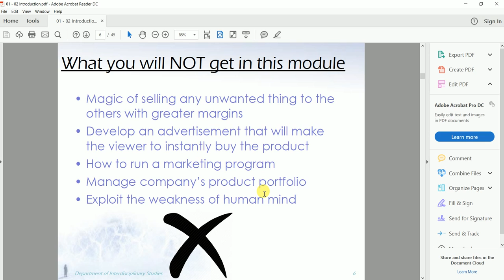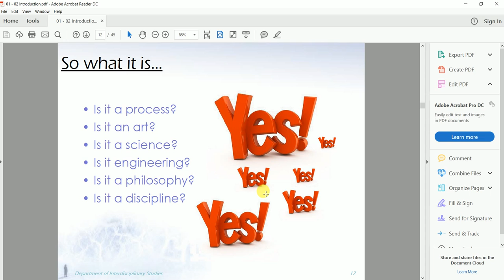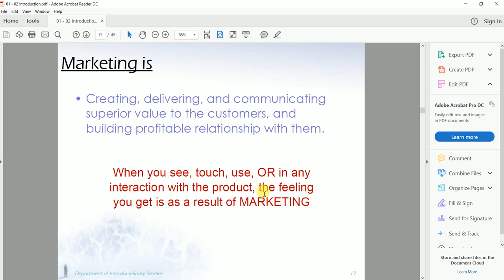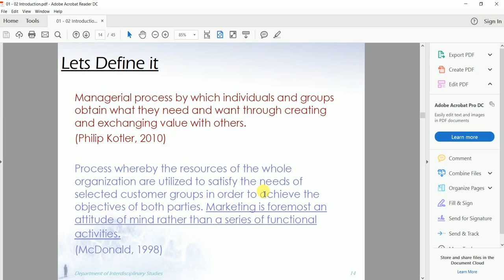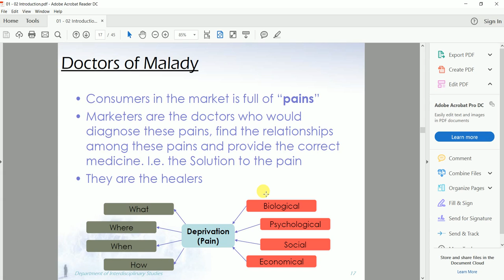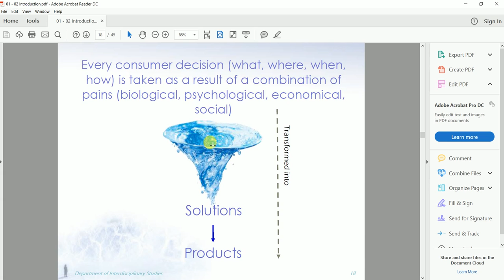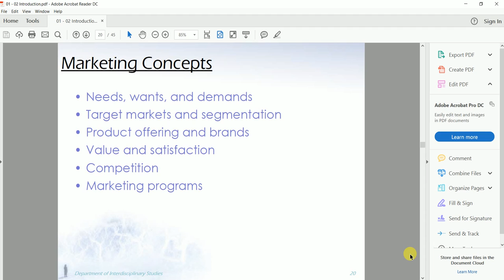1 Introduction of marketing